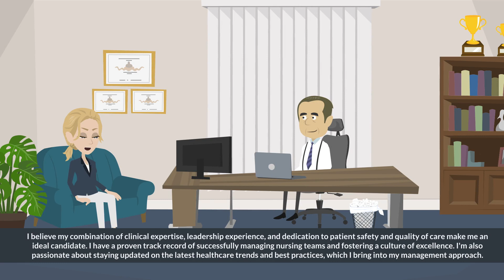Nurse Manager Interview Questions And Answers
Here's a sample dialogue between an interviewer and a candidate for a Nurse Manager position, including interview questions and answers